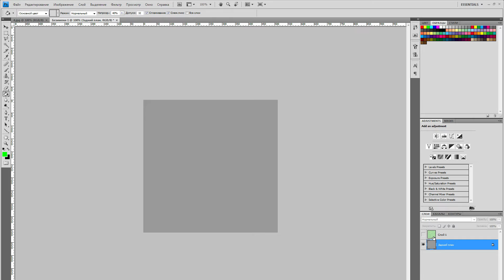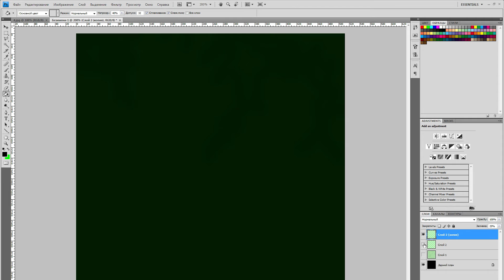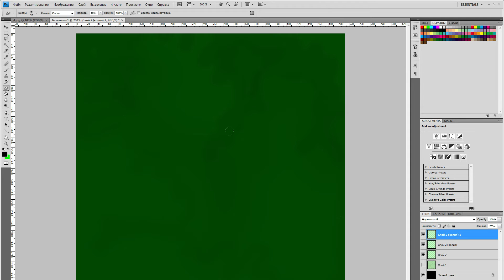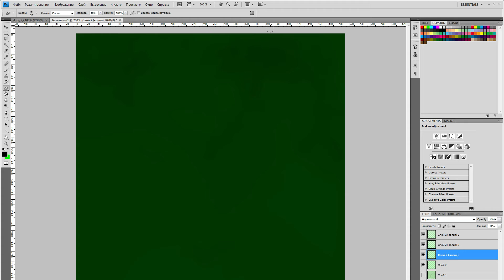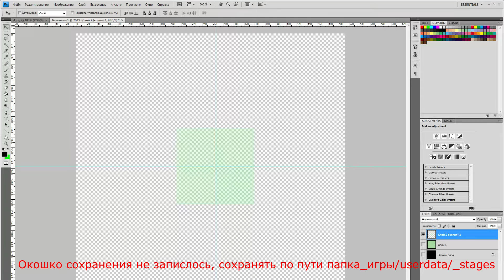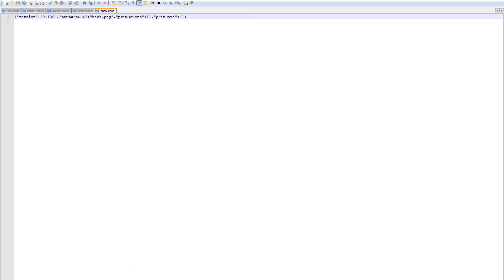[MCN] Создание ландшафта карты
Давно не было моих видео с голосом, ну да ладно. OBS я теперь мало вероятно буду записывать, уж больно фигово пишет